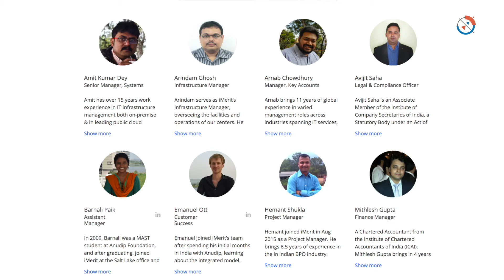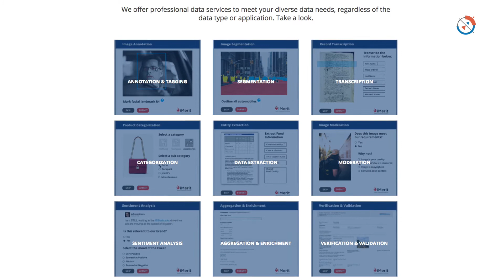iMerit empowers rural youth with AI and machine learning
In an exclusive interview with Geospatial World, Radha Basu, CEO of iMerit technologies discusses how the company is empowering rural youth with AI and machine learning. Radha also talks about the journey of the company and how it is built off.